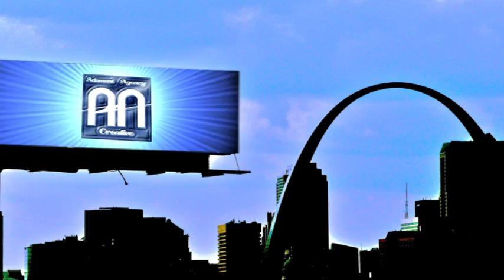Adamant Creative Corporate Reel